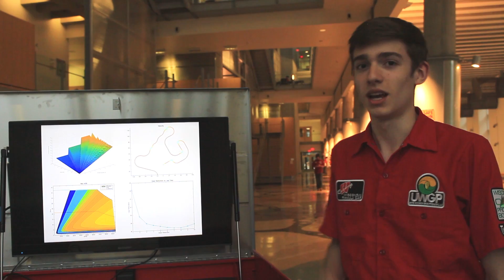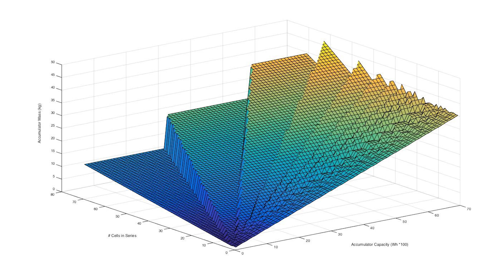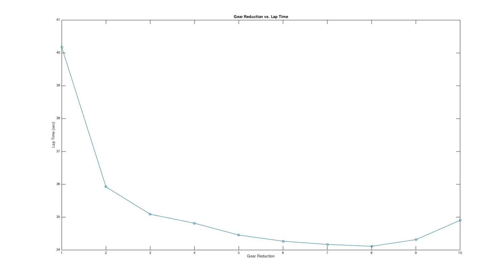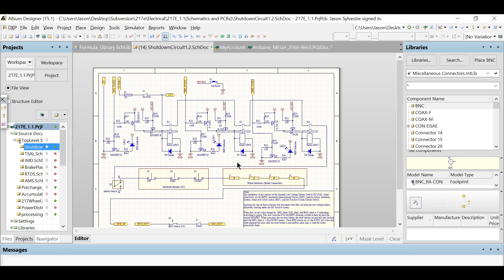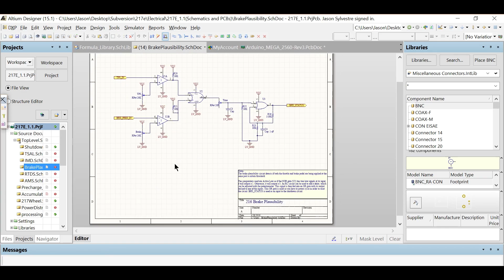Wisconsin Racing Electric GoFundMe Update 1: Recruitment and Design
Our first update to our GoFundMe donors, detailing our work done in the first month of the campaign, as well as future plans.
Video Director: Austin Wooldridge